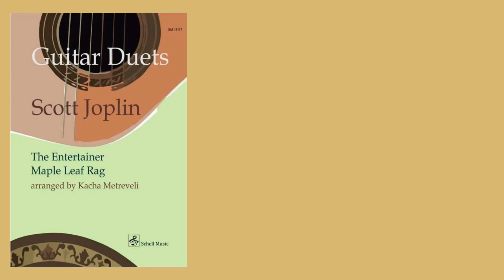Scott Joplin - "Maple Leaf Rag" Ragtime for two Guitars / Arr.: K. Metreveli (Concert 2018)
Arranged for two Guitars by Kacha Metreveli